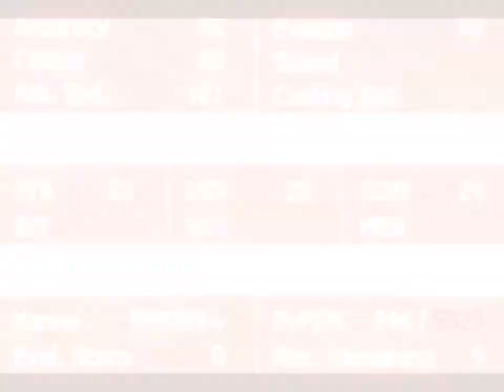PlayerKillerMovie DKtech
PK video
Není moje video